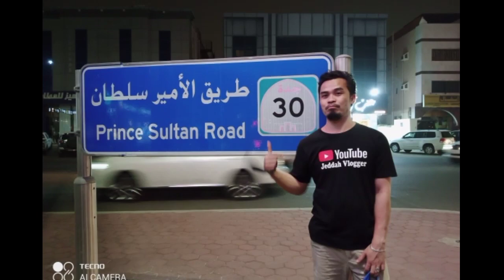Converse chuck taylor...size 8,9 to 10 / kuya elmo vlogs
Mga kabayan na andto sa Jeddah...sugod Ng sa pinakamalapit na sodas store...

Sodas and Shoe Arena are still on MEGA SALE! 😍 And there are so many great items to choose from!

SODAS SPORTS - Riyadh Trading Markets, Telemoney Building, Batha, Riyadh

SODAS SPORTS - Olaya Main Street, Near Kingdom Tower, Riyadh

SODAS GRENDENE - Gate 1, 1/F, Villagio Mall, Batha, Riyadh

SHOE ARENA - King Abdul Aziz & King Abdullah Intersection, Riyadh

SHOE ARENA - Othaim Mall, Exit 14 Ring Road, Riyadh

SHOE ARENA - 3/F Al Qasr Mall, Suwaidi Road, Sulthanah, Riyadh

SHOE ARENA - Othaim Mall, Prince Mohd Bn Fahd, Dammam

SHOE ARENA - Al Othaim Mall, King Saud Road, Naqrah, Hail

SHOE ARENA - Prince Abdullah Al Faisal Street, Jizan (beside Lara Home)